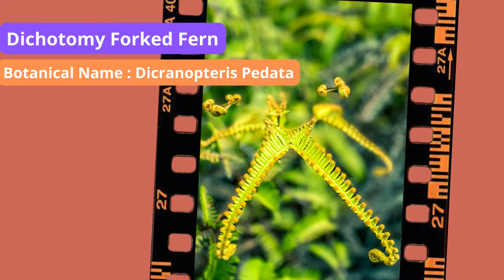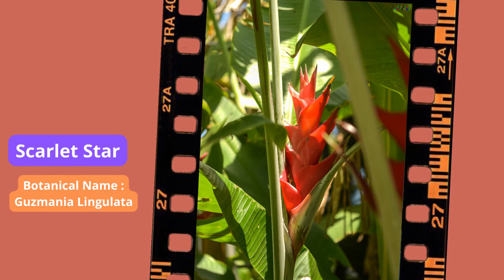Hawiian Flowers Part 1, Colors of Hawaii | Flowers of Hawaii, Nature | Soothing music